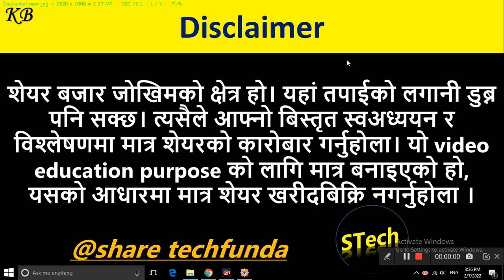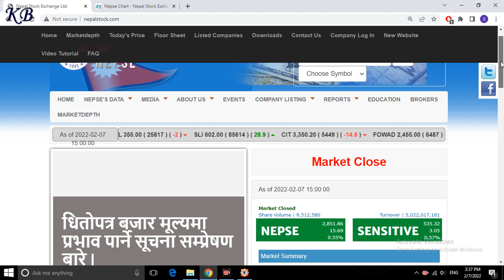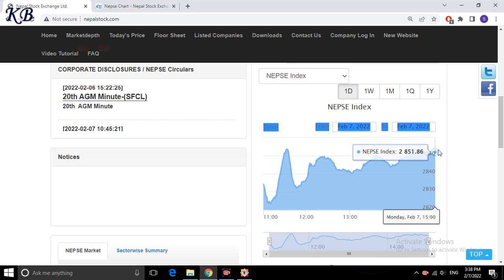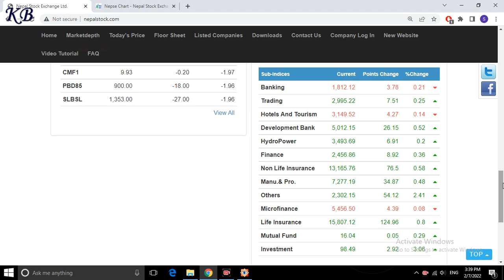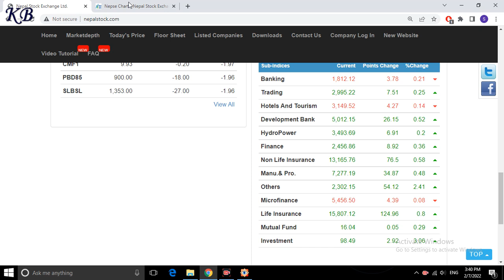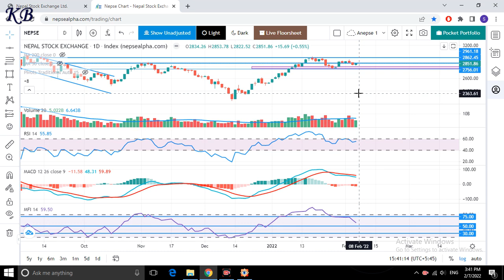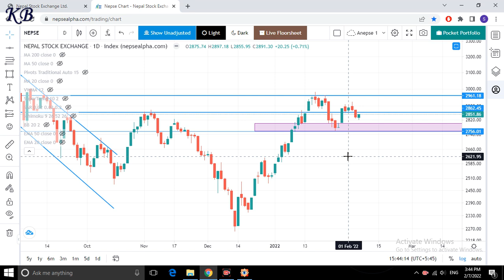Nepse technical analysis | nepse analysis today | stock market analysis in nepal | Share techfunda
This video is about nepse daily update analysis of share  market nepal by Share techfunda.

In this channel you can find :
1. Nepse technical analysis.
2. fundamental analysis of share market nepal and stocks.
3. nepse technical analysis of share market nepal.
4. upcoming ipo nepal 2078 .
5. ipo news nepal , AGM of company.
6. ipo, fpo and technial , fundamental anaysis with details.
7. best company in nepal for mid term and long term investment.
8. share related news and daily stock news and many more update.
9. divedend, bonus share and right share announcement of company.
10. ipo allotment and result of company.
11. share market nepal tricks and stock market nepal full analysis details.
12. primary and secondary share market of nepal.
13. stock analysis, buy and sell of stocks.
14. nepse analysis of share market nepal, nepse share market.
15. nepse technical analysis today, nepse analysis daily, daily nepse update.
16. share market tips and tricks, share market news.
17. mero lagani, share sansar, nepali paisa, share hub, share nepal.
18. nepse chart analysis, nepse technical analysis chart, nepse today.
19. how to portfolio management.
20. buy and sell signals of stocks, nepse live chart, nepse candlestick chart.